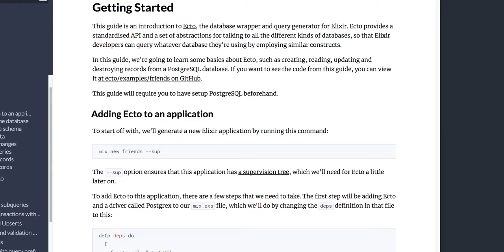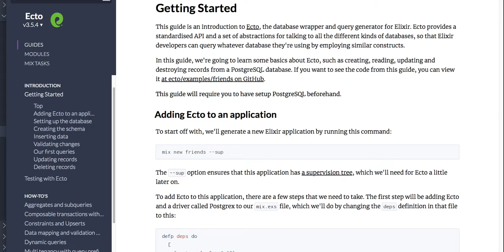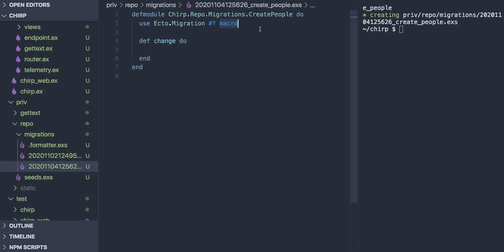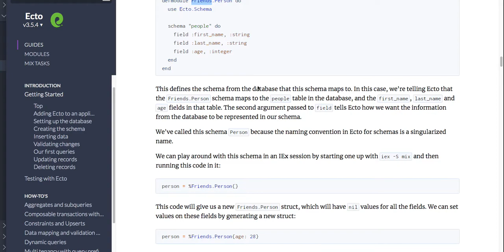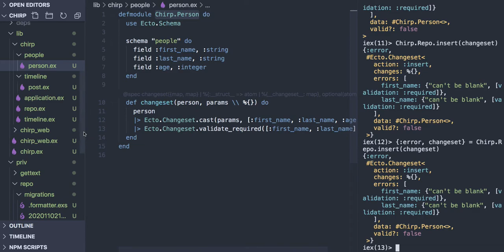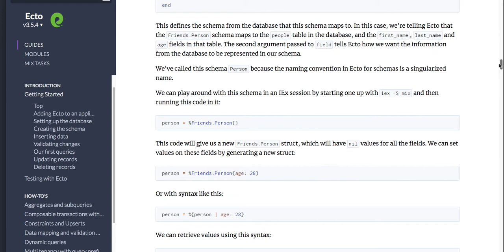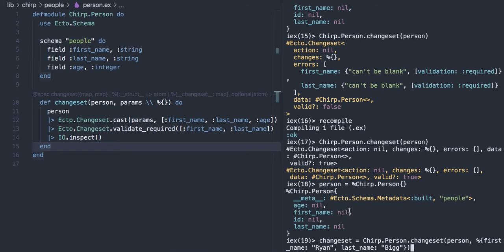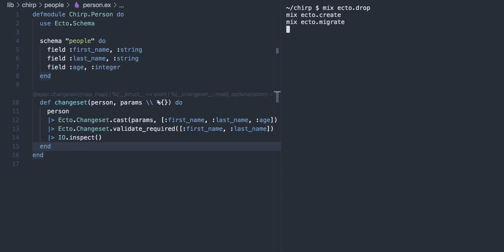[코딩 실습] 4.1 - Database & Ecto(1/4)